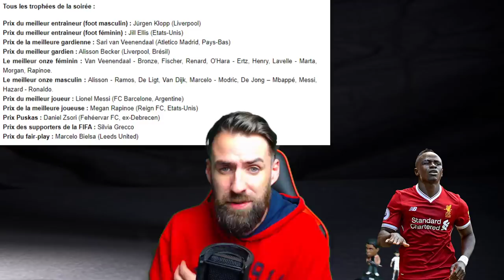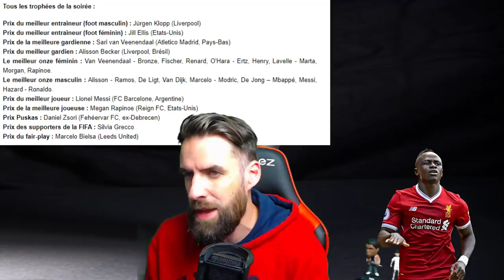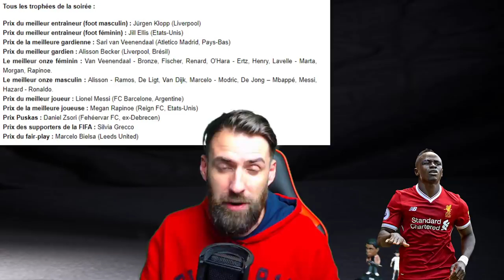MESSI THE BEST PLAYER 2019 / MANE ENCORE OUBLIE ! UN SCANDALE ! MEME PAS DANS LE 11 DE L' ANNEE !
Messi a été elu meilleur joueur de l'année 2019 aux trophées The Best. Sadio Mané a encore été oublié, car il ne figure pas dans le 11 de l'année. Coup de gueule.

La blague a assez duré ! Certes Messi mérite amplement son titre de meilleur joueur du Monde. Alors oui, que le trophée The Best 2019 reviennent à l'argentin, ca ne pose aucun problème, mais que Sadio Mané soit absent du 11 de l'année ? C'est scandaleux ! Surtout, que dans cette équipe-type, on note la présence de joueurs qui ne sont clairement pas à leurs postes, à l'image de Ramos. Explications et coup de gueule en vidéo.